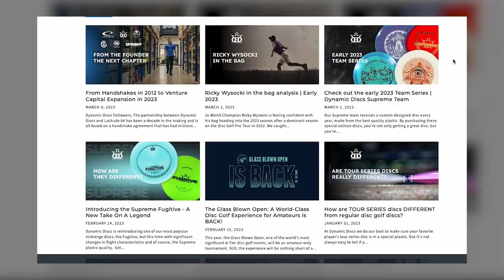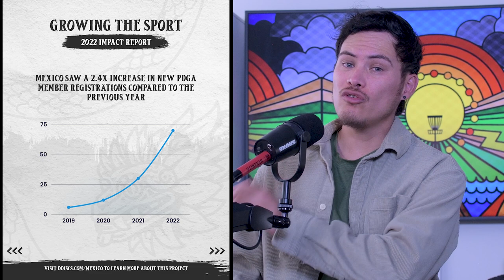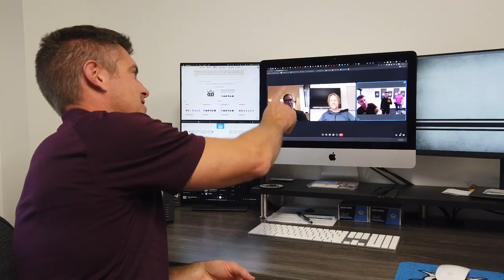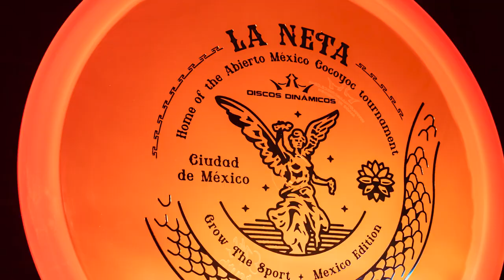1 Year of Working at Dynamic Discs | Is the sport growing yet? 📈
* 🤑 You get a discount when you buy all 5.

Fabian

In this video, I share my experience working at DD, the growth of Disc Golf in Latin America, how far we are from a pro tour stop in Mexico, and a special project that we are launching.

About a year and a half ago, I made the decision to grow the sport of Disc Golf in my country and all of Latin America. At that time, there were only three Disc Golf courses in all of Mexico, a country with a population of 135 million people, and the closest course to me was an hour and a half away. I decided to quit my job and make a career out of this project. I made a pitch video and sent it to various Disc Golf companies, and after talking to a few of them, I was offered a position at Dynamic Discs.

I currently lead the media department and coordinate the content strategy that goes along with our marketing plans. My other half of the work is to promote the growth of the sport in Latin America. Over the past year, we've donated 75 baskets to be installed in different regions of Mexico and Belize, donated more than 300 player packs that included hats, towels, shades, and discs, sponsored five events in Mexico and Colombia, and sponsored the first Mexican Disc Golfers playing in Mexico, providing them with the tools to get better at the sport.

The growth of Disc Golf in Latin America is evident in the increase of PDGA members, a 2.4X increase on the Mexican members compared to last year, and the increase in the number of PDGA sanctioned events, a 333% increase in 2022. Additionally, we drew the attention of local governments, public parks, and universities to invest in this new sport.

Overall, I am proud of the progress that we have made in promoting Disc Golf in Latin America, and I am excited to see what the future holds for this sport. Disc Golfers playing in Latin America will have something special at the end of the video.

00:00 Intro
00:36 Why did I choose to work in Disc Golf
01:49 How did I get this job
02:46 Moving to Emporia and job Split
03:30 What did we do for the Growth of the sport in 2022
04:42 Impact Report
05:35 Thank You
06:36 The Grow the Sport Disc Line | Mexico Edition
07:59 Message for people playing Disc Golf in Latin America

***BeDynamic and help us grow***